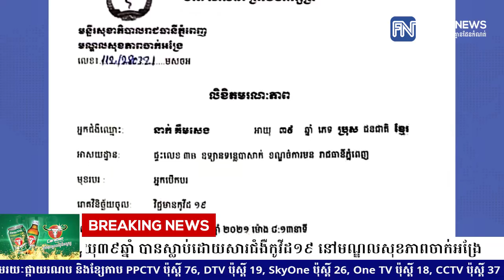អ្នកជំងឺម្នាក់ទៀតហើយ អាយុ៣៩ឆ្នាំ បានស្លាប់ដោយសារជំងឺកូវីដ១៩ នៅមណ្ឌលសុខភាពចាក់អង្រែ